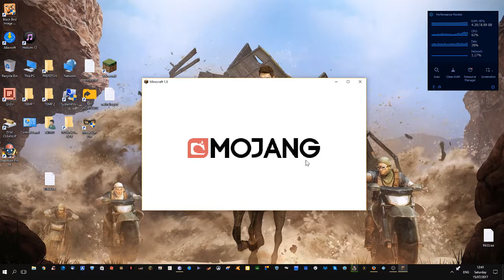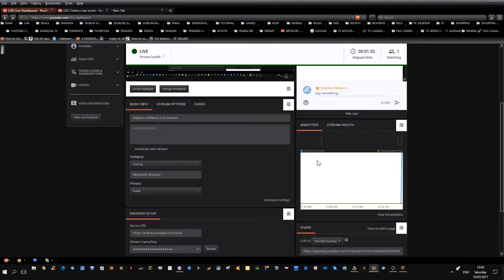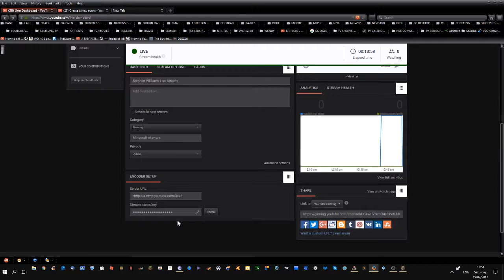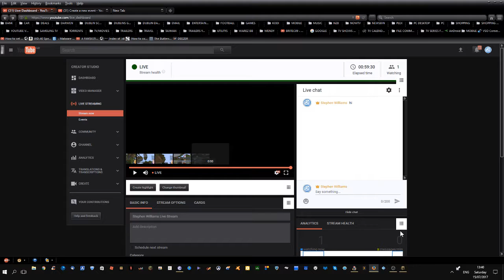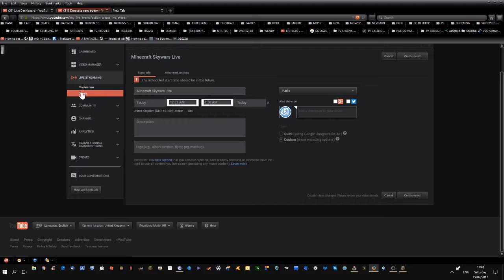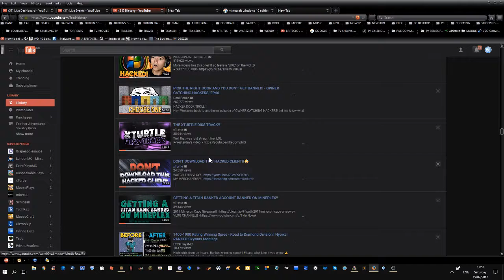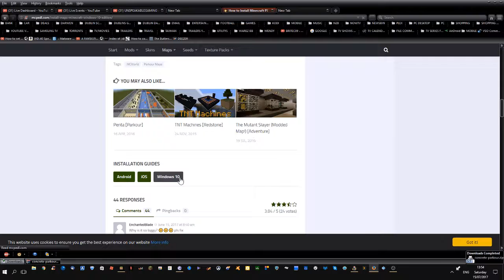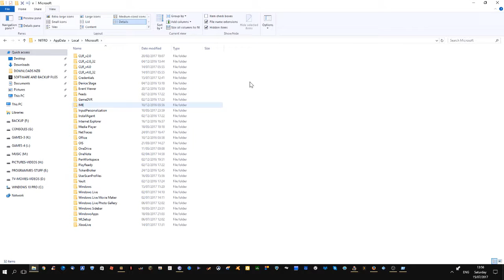Stephen Williams Live Stream